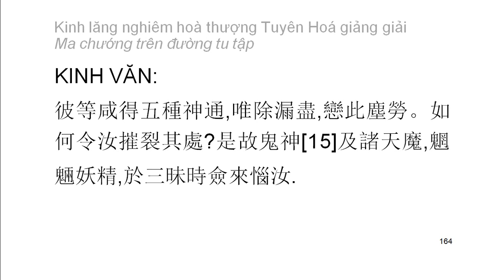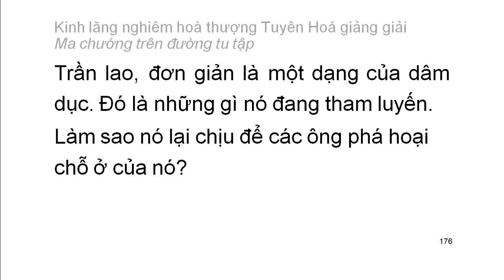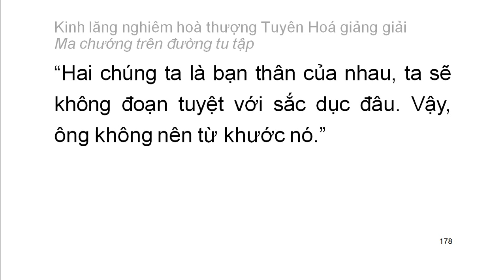[Ngũ ấm ma] Kinh Lăng Nghiêm - HT Tuyên Hoá giảng - Ma chướng trên đường tu tập (9)